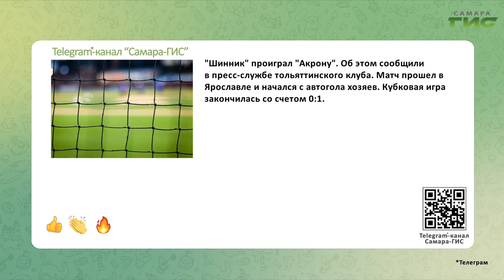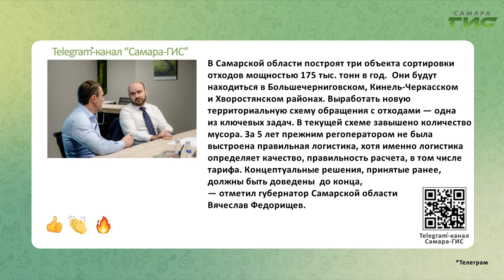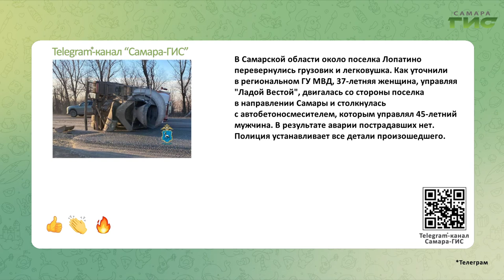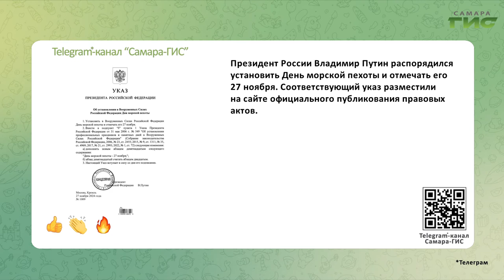Telegram-канал "Самара-ГИС": быстрые новости